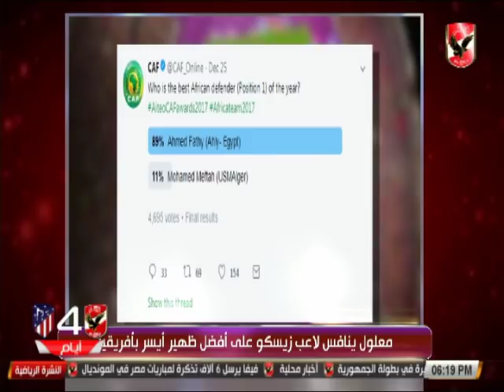تعرف على اخبار النادى الاهلى 26-12-2017